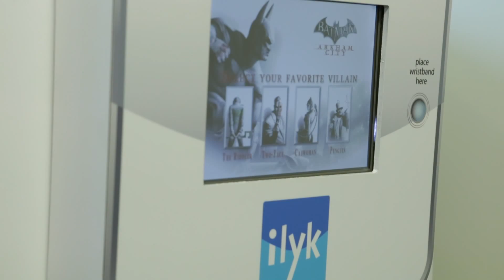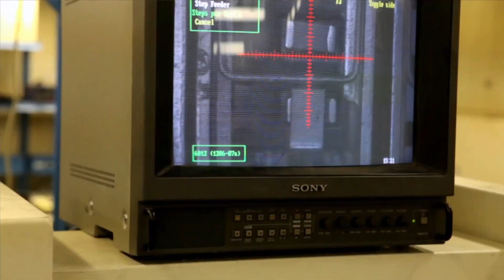Coachella Valley iHub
The Coachella Valley iHub is an incubator that provides programs, services, and incentives to start-up businesses focused on clean technology and renewable energy. One of 16 innovation hubs in California, the Coachella Valley iHub offers qualified companies office space, a conference area, consulting, and administrative support to encourage their growth and success.